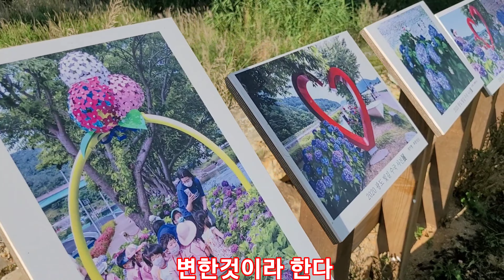통영시 광도천 화려한 수국 천국 구경하러 오세요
음악 출처

MUSIC : "첫사랑" ARTIST : 지윤(노래), 이진헌(작사&작곡), 신정훈(편곡) 아판TV (유튜브 채널) 홈페이지